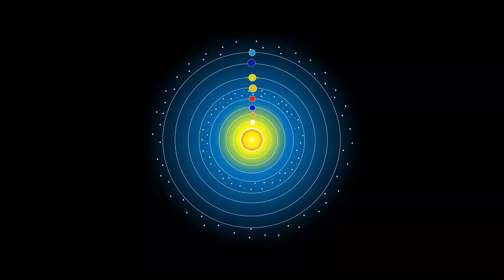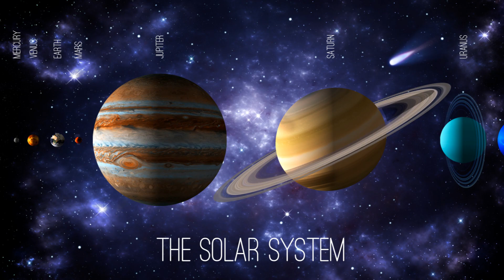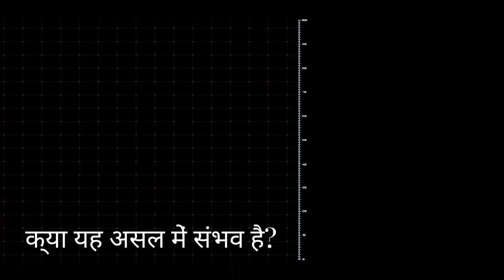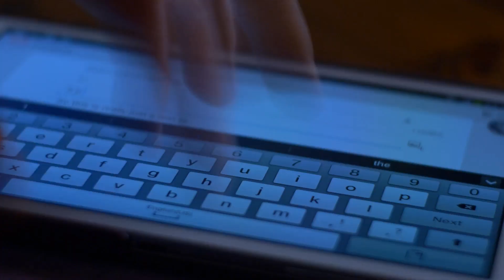अगर सूरज कल सुपरनोवा बन गया तो क्या होगा ? | What If the Sun Went Supernova Tomorrow?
Have you ever wondered what would happen if our Sun exploded in a massive supernova? 🤯 Would Earth survive? Would our entire solar system be wiped out in an instant? In this mind-blowing video, we explore the impossible yet terrifying scenario of the Sun going supernova **tomorrow**!

✅ How does a supernova happen?
✅ Can the Sun actually become a supernova?
✅ What would be the immediate and long-term effects on Earth?
✅ How would the explosion affect other planets in our solar system?
✅ Is there any chance of survival for humans?

🌍 **Effects on Earth & the Solar System**
If the Sun were to explode, the extreme heat, radiation, and shockwaves would obliterate everything in their path. The Earth would either vaporize instantly or be thrown into deep space as a frozen, lifeless rock. The outer planets wouldn't be safe either—Jupiter, Saturn, and even Pluto would experience catastrophic changes!

💡 **Is This Actually Possible?**
Fortunately, science tells us that our Sun is **too small** to go supernova. Instead, in about **5 billion years**, it will expand into a **red giant** and later shrink into a **white dwarf**. So, while this disaster isn't something we need to worry about, it's still fascinating to imagine the "what if?" scenario!